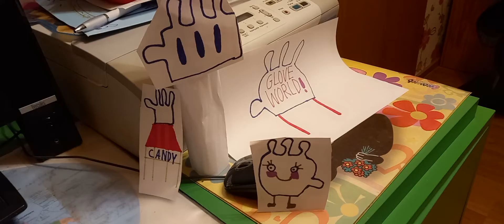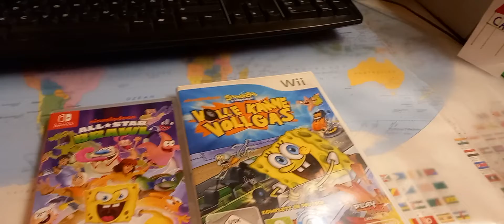👋Handschuwelt wichtiger als wir dachten👋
Bei meinen Recherchen habe ich herausgefunden das die Handschuhwelt eine größere Sache ist als ich dachte.